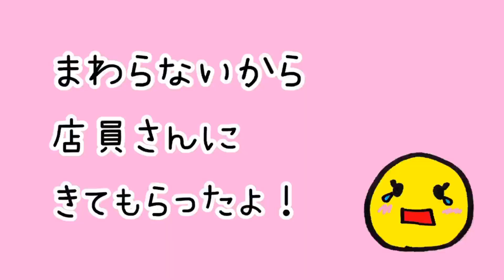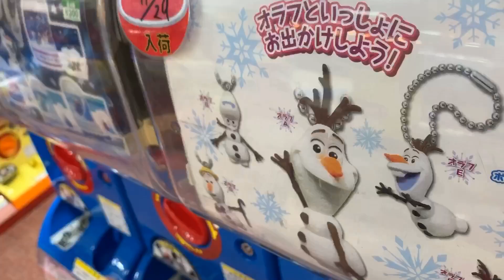ママにじゃんけんで買った数だけガチャガチャしていいよ★ 4歳のつむちゃんは何回勝てるかな？ アナと雪の女王2 勝負 カプセルトイ 4歳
つむちゃんがガチャガチャをしにきたよ★
ただし！今日はママとのじゃんけん勝負！
つむちゃんは何個のガチャガチャをゲットできたかな？